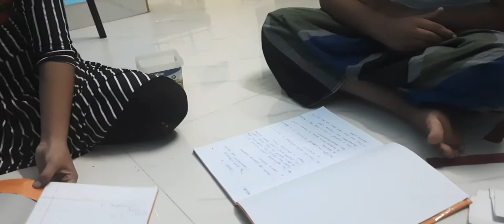How I send my kids early to school after lockdown/ tips to mom/ shifa's world/mom of 3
Here I share some tips to send kids early to school after lockdown
Lunch menu
early bed
egg recipe
I share some of my tips to you all
tips to mom
mom of 3
shifa's world